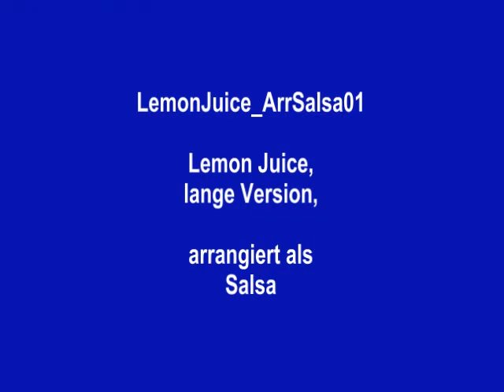LemonJuice ArrSalsa01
Musiktitel: Lemon Juice, arangiert als Salsa, Version 1.
Verwendung: Hintergrundmusik, Filmmusik, Videovertonung, Diaschauvertonung.
Gemafrei. Namensnennung bei Verwendung erforderlich.
Ludwig 3